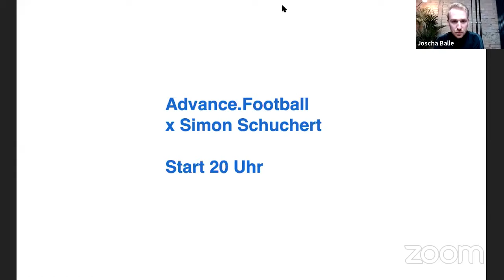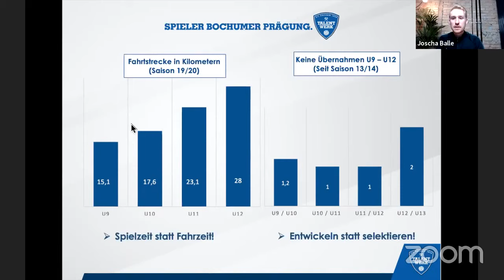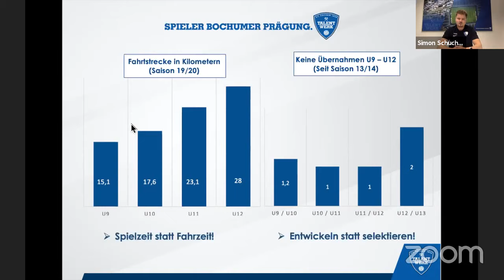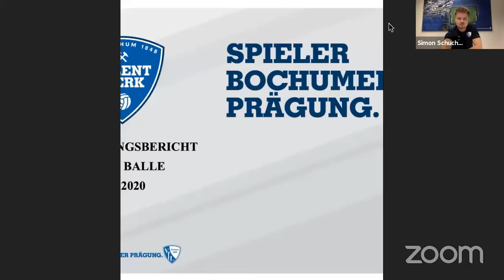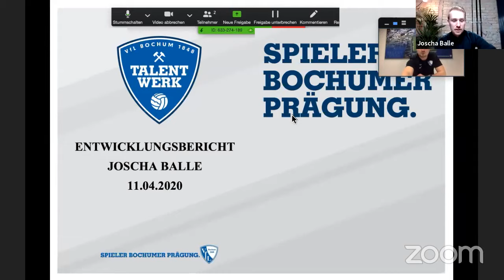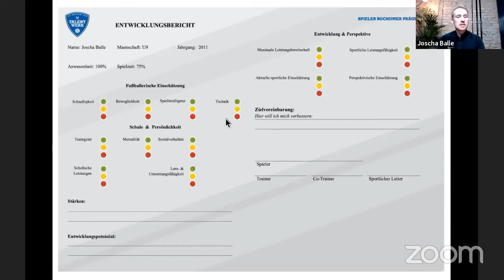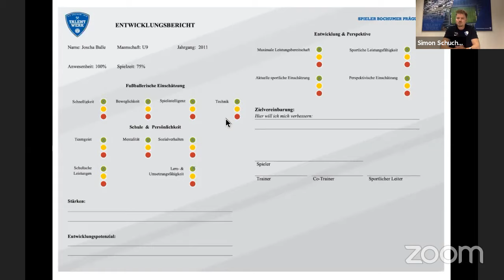#7 Simon Schuchert // VfL Bochum // Advance.Football.Talk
Wir sprechen mit Simon über seine Arbeit als Sportlicher Leiter der VfL U9-U12 und sein Wirken als U16 Trainer im Talentwerk.